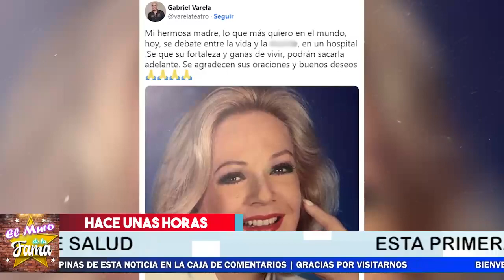🌹Lo Que no Vistes De Esta TRISTE NOTICIA De Famosa ACTRIZ México 🖤🎚️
elmurodelafama

¡ BIENVENIDOS ‼️

Entertainment
Television program
noticias de espectaculos
espectaculos noticias
noticias de la farandula
tv mexicana
Televisa espectaculos
chismes
escandalo de los famosos 2021
farandula 2021
chisme de farandula
karol tamiko
programa hoy
suelta la sopa
polemica
Ventaneando